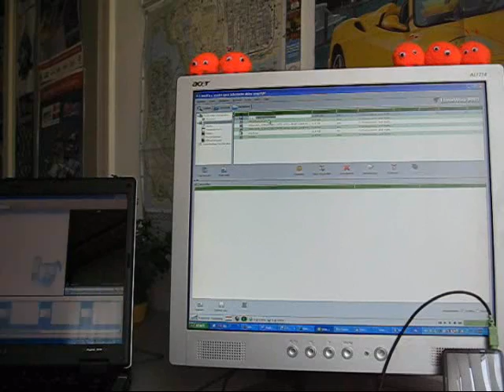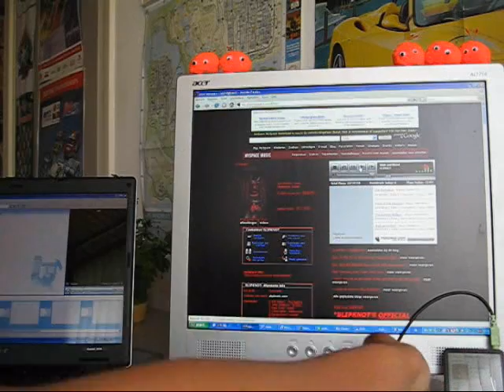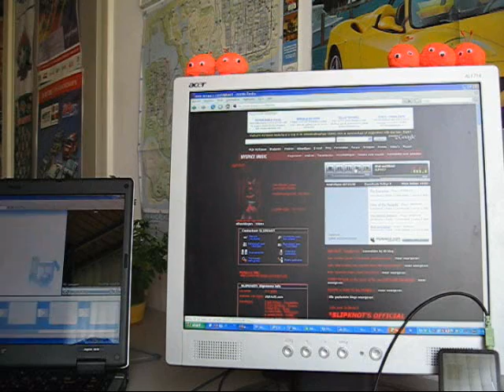Slipknot 12x canon on 2 pc's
I have played "wait and bleed" 12x at the  same time and this is the result, the only bad thing is the noise from my crappy pc :(